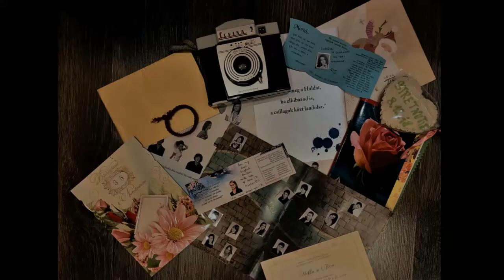Flashback n°10: Bodnár Niki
Gimnáziumokba nem mindig pontosan kitűzött célokkal jönnek a diákok. Többnyire viszont megtalálják a nekik kedvező életutat - önmagukra találnak. Volt egyszer egy Niki ... s volt annyiszor info és matek, melyeket sokan nem értettek; nehéznek, rémisztőnek, unalmasnak tartottak. Nem Niki. Optimista ifjú hölgyünk az említett tantárgyak szerelmesévé vált, és az informatika "girl power" vonala egyik megtestesítőjévé.